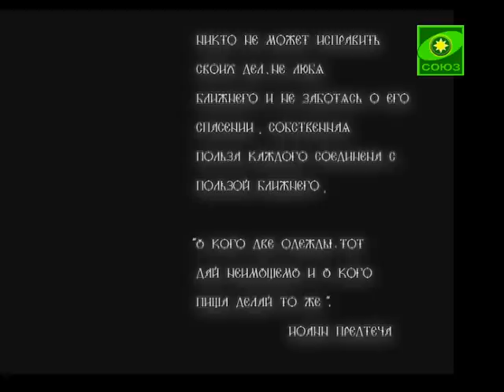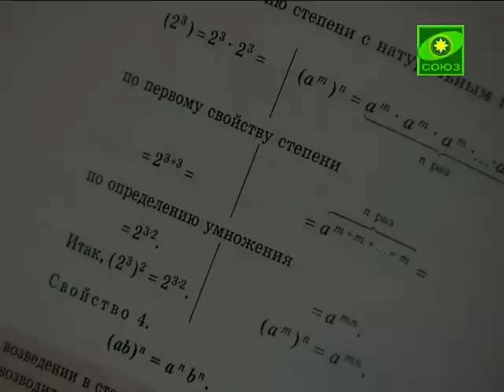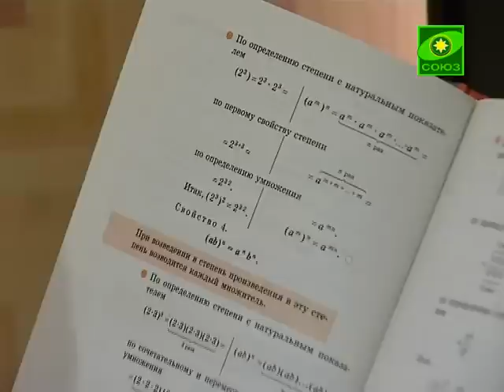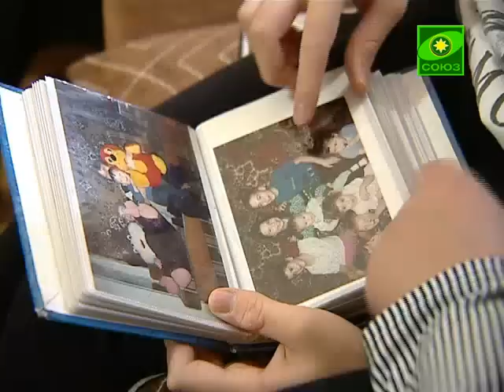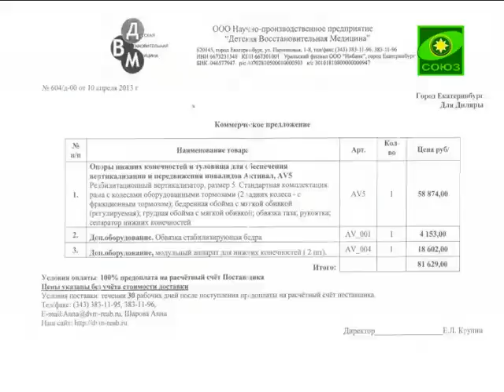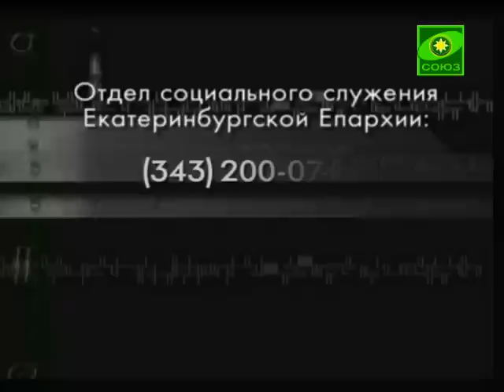Скорая социальная помощь -- Вадим Калимуллин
Вадиму 14 лет, из-за болезни он с трудом ходит даже с ходунками. Но сколько оптимизма, любви к жизни, трудолюбия в этом ребенке! Для того, чтобы продолжить реабилитацию и подарить Вадиму возможность ходить самостоятельно, необходим тренажер. Его стоимость - 80 000 рублей.